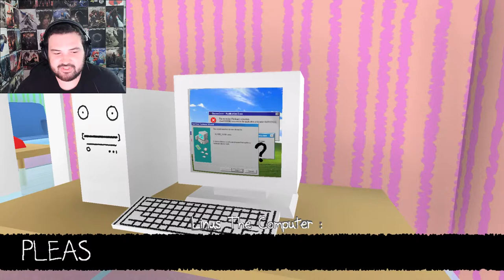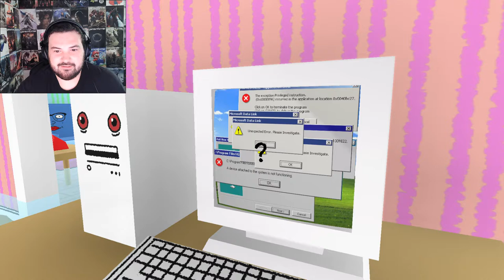SENTIENT HORNY FURNITURE OR SCHIZOPHRENIA?!?!!? -- House Sitter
Welcome to House Sitter! A game about house sitting a bunch of sentient pieces of furniture!

This game was a thrill and a half to record and play so I hope that you all enjoy this video as much as I enjoyed filming it!

Please tell me what you thought of this episode down in the comments below, as well as what games you would like to see come to the channel next!